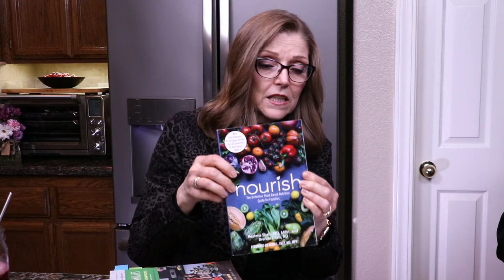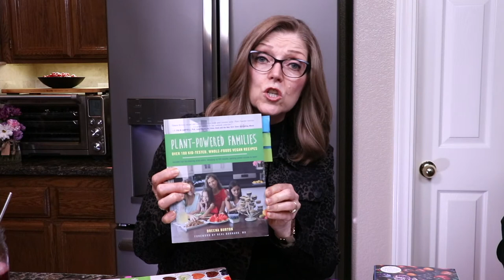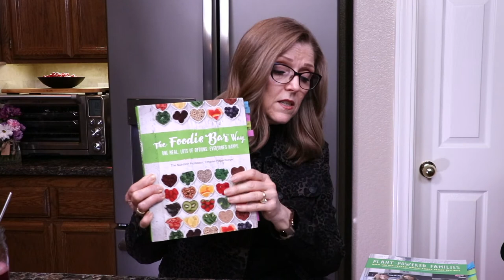Plant Powered Focus - Nutmeg Notebook Live #84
Nutmeg Notebook Live # 84 - Tami will be presenting a discussion of
Plant Powered Focus. How your mindset can impact your personal growth and success in your plant based journey. Tami and Tom will also be addressing previously submitted questions as well as taking new questions from the chat feed. Please place 4 ? before and after your questions so they will be easy for us to pick out of the conversation in the chat feed.

Tami and Chef AJ Batch Cooking Boot Camp Link   ($10.00 discount is automatic)

Do you get the "Health Science Magazine"?
Publisher of "Health Science Magazine" Receive quarterly a wonderful  "ad free" issue.

Other Links for our favorite vendors.

Please visit our Amazon Store to see what we use in our kitchen and more.

Well Your World Sauces and Salad Dressings and Spice Blends (oil free)

Purchase a solid wood bowl for chopping (minimum of $125.00)  with our link also receive a free mezzaluna knife.

note "Nutmeg Notebook" in the order comments box to receive 2 free spice samples.

Be sure to check out our Amazon Influencer Recommendation Page where you will find our favorite kitchen gadgets, small kitchen appliances, pantry items, hiking gear and even some fun things for the children or grandchildren!